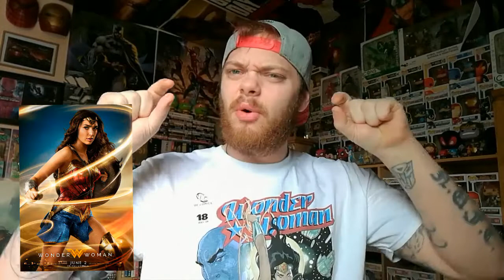Wonder Woman film review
My review for wonder woman.